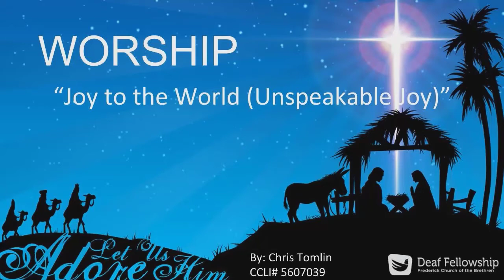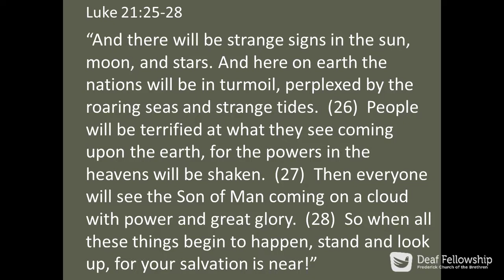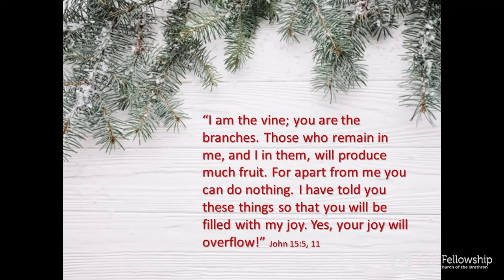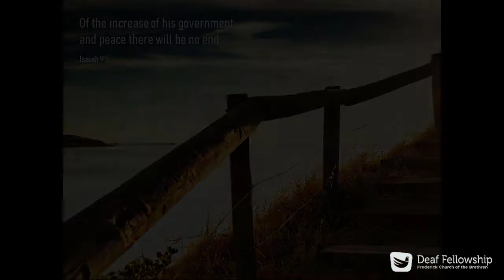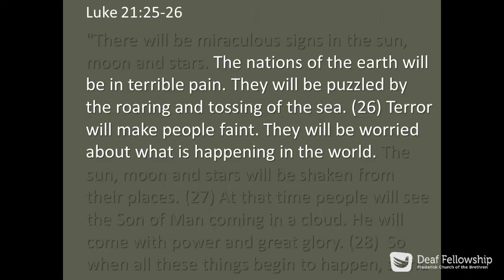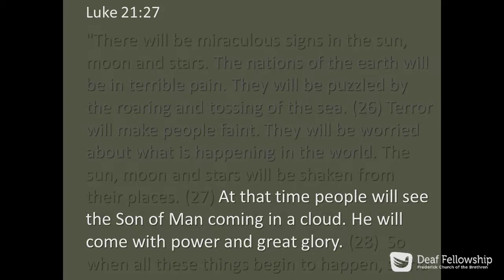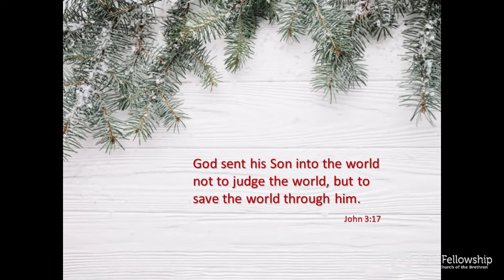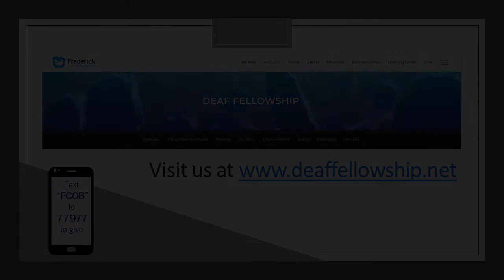12 13 2020 Deaf Worship Service